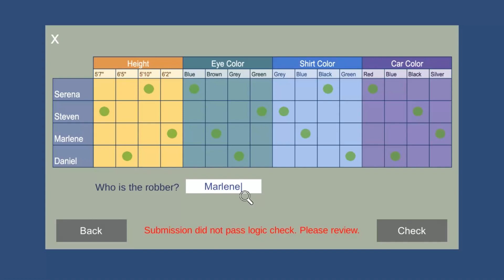PICKLE COSPLAY - Marcella Moon: Four Are Watching - Episode 5